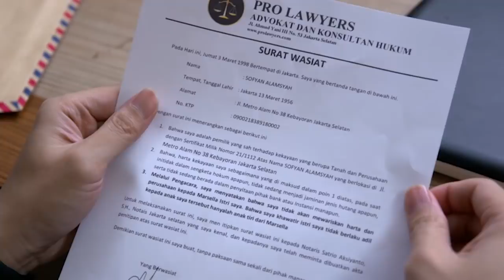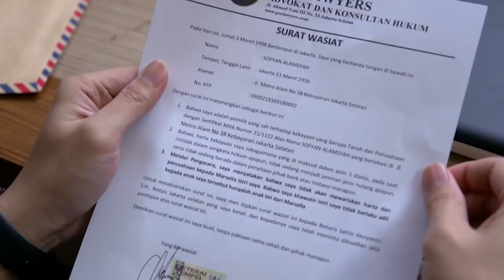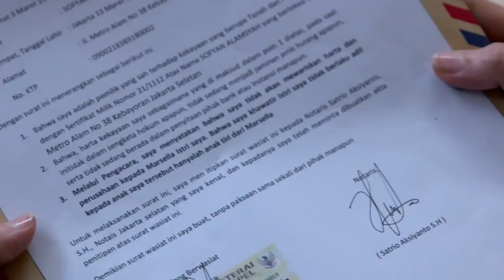RINDU TANPA CINTA - Rendy Meminta Kejujuran Pada Mamanya [15 September 2019]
RINDU TANPA CINTA - Mama Sella Bayar Orang Untuk Apa Tuh [05 September 2019]

Rindu Tanpa Cinta merupakan Drama Keluarga Yang Menceritakan Tentang Kasih Sayang Seorang Ibu Rindu Tanpa Cinta merupakan drama keluarga yang menceritakan tentang kasih sayang seorang Ibu terhadap anaknya yang telah berpisah dengan suaminya akibat dituduh selingkuh.

Pemainnya dunia terbalik antara lain Chelsea Olivia(sebagai Rindu, Irwansyah sebagai Rendy, Chicho Radela sebagai Jihan, dan Mario Lawalata sebagai Boy.

Apakah Rindu akan kembali menemukan cintanya? Apakah dia bisa bersatu kembali dengan keluarga kecilnya?